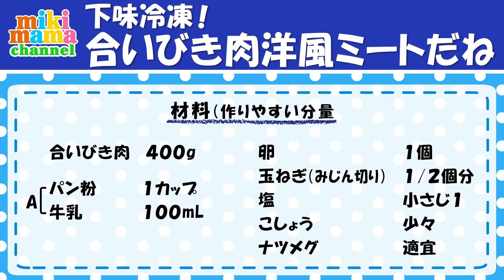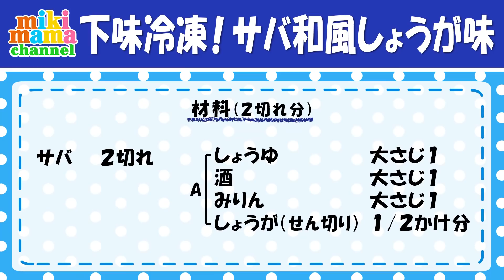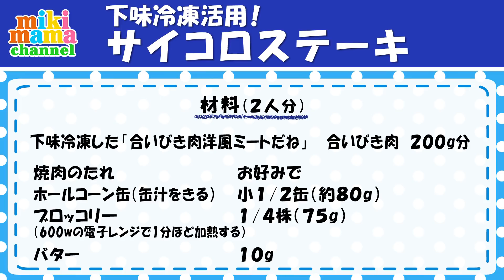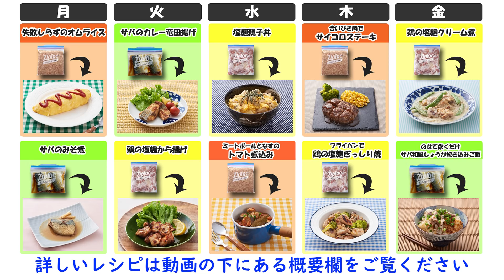下味冷凍活用！サイコロステーキ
「下味冷凍」とはジップロック®フリーザーバッグにお肉やお魚をいれて調味料で味付けをして、冷凍保存することをいいます。

‹下味冷凍の4つのメリット›
1.味つけ済みだから、メインおかずが手早く完成！
2.広がるバリエーションで献立づくりも時短に！
3.味がグッとしみこんでおいしくなる！
4.酸化を防いで、おいしさが長持ち！

▼合いびき肉洋風ミートだねの作り方

【A】
パン粉・・1カップ

玉ねぎ（みじん切り）・・1/2個分
好みのスパイスやハーブ※・・適宜
※ナツメグ、セージ、クミン、パセリ、にんにくなど。
（今回はナツメグを使用しています。）

【1】Aを合わせ、なじませておく。

【2】ボウルに合いびき肉と塩を入れ、粘りが出るまでよく混ぜ、（1）と残りの材料も加え混ぜる。

【3】（2）を使いやすい分量ずつ「ジップロック®フリーザーバッグ（M）」に入れ、なるべく空気を抜いてジッパーを閉め、平らにして冷凍保存。

▼下味冷凍活用！サイコロステーキの作り方
下味冷凍した「合いびき肉洋風ミートだね」合いびき肉：200g分
焼肉のたれ ：お好みで
ホールコーン缶（缶汁をきる：）小1/2缶（約80g）
ブロッコリー（600wの電子レンジで1分ほど加熱する）：1/4株（75g）
バター：10ｇ

●下味冷凍した「合いびき肉洋風ミートだね」は冷蔵室におき、解凍しておく。

【1】「合いびき肉洋風ミートだね」をZiploc®の上から縦10㎝×横16㎝×高さ2.5㎝の長方形に成形する。Ziploc®の縦横の端をキッチンバサミで切る。

【2】26㎝のフライパンに【1】をのせ、再度きれいに形をととのえてから強火で熱し、パチパチと音がしてきたら弱めの中火にし、肉に焼き色がつくまで5分ほど触らずに焼く。焼き固まったら上下を返し、さらに5分ほど焼く（竹串を刺して透明な肉汁が出るまで焼く）。少し冷めてからキッチンバサミでサイコロ状に切って器に盛り、バターで軽く炒めたコーンとブロッコリーを添える。お好みで焼肉のたれをかける。

▼みきママの下味冷凍インタビューはこちら